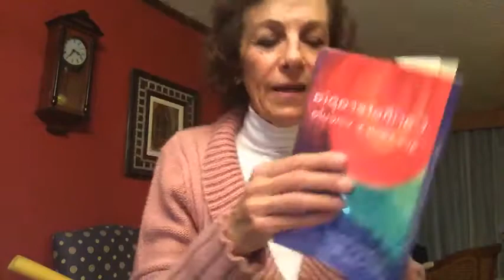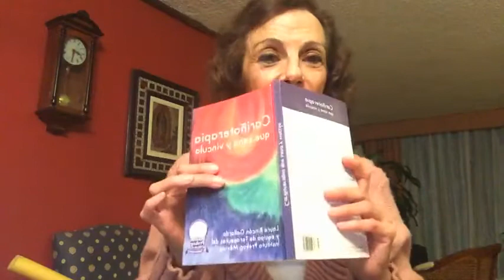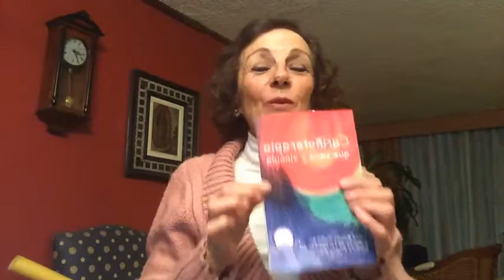ASÍ CÓMO NACES VIVES.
18 de enero del 2021